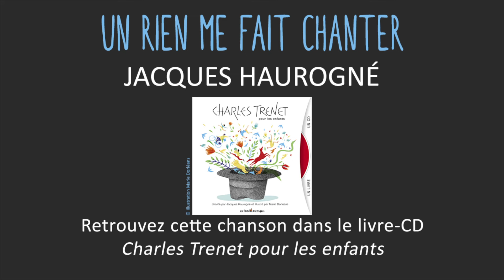Jacques Haurogné - Un rien me fait chanter - Charles Trenet pour les enfants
Retrouvez la chanson dans le CD "Charles Trenet pour les enfants" de Jacques Haurogné.
Illustration Marie Dorléans.

Toutes les semaines, deux nouvelles vidéos publiées !